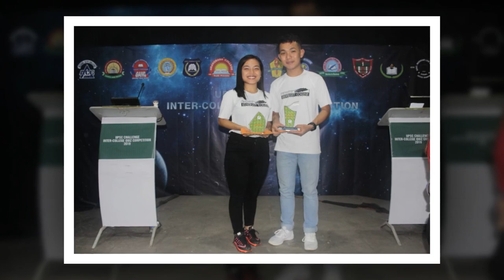MZU | UNDER GRADUATE | GOLD MEDALIST | ARTS STREAM | SAMUEL MALSAWMZUALA KAWMNA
Samuel Malsawmzuala hi Serchhip Tuikhuah Veng Serchhip a cheng mek ani a. Pu JH. Laldingliana leh Pi Zonundangi te Fa pali zinga tlum ber leh Mipa neihchhun ani. PUC-ah Economics zirin Arts Stream ah  Gold Medalist ani.